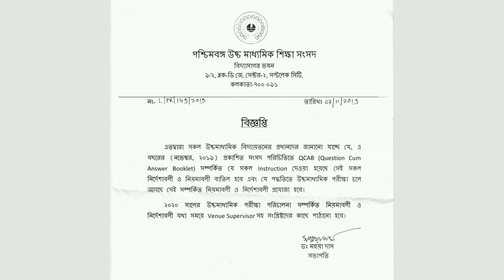HS 2020 New Question pattern Rules || উচ্চমাধ্যমিকের প্রশ্নপত্রের ধরণে আবার বদল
official notice এর মাধ্যমে জানানো হয়েছে ২০২০ উচ্চমাধ্যমিক প্রশ্নপত্রের ধরণে আবার পরিবর্তন আনা হয়েছে...
থাকছে না বুকলেট সিস্টেম...
সকলে খুব ভালো করে পরীক্ষা দিও
Best of luck সকলকে...